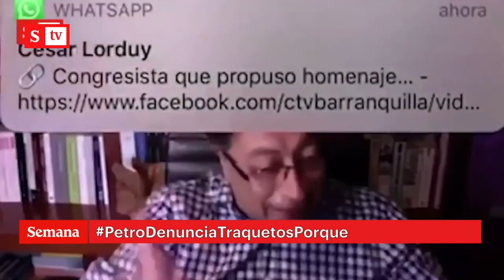María del Rosarío Guerra le recuerda a Gustavo Petro la “bolsa de dinero” | Vicky en Semana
El senador Gustavo Petro aseguró que hay “uniformados y senadores que son traquetos”. Se refiere a que el narcotráfico se infiltró en las fuerzas armadas y en el Congreso de la República.